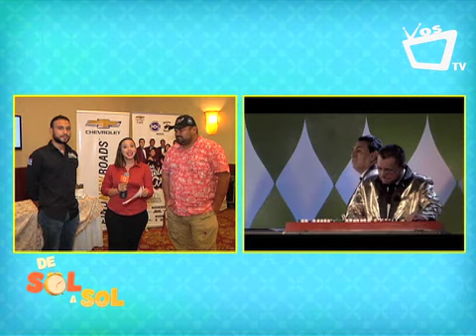Detalles del concierto de Los Ángeles Azules en Nicaragua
El entusiasmo entre los nicaragüenses que gustan de la música de Los Ángeles Azules crece cada día más, ya que falta poco para el concierto de esta agrupación mexicana en Nicaragua, que será este próximo 24 de mayo.